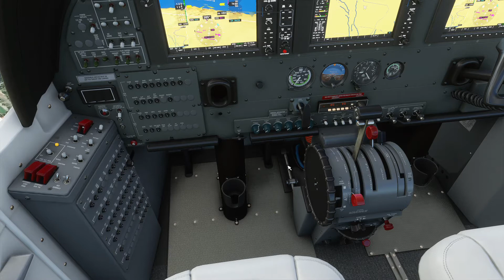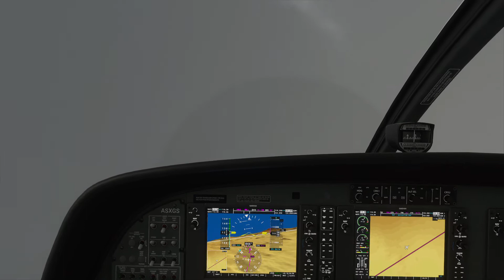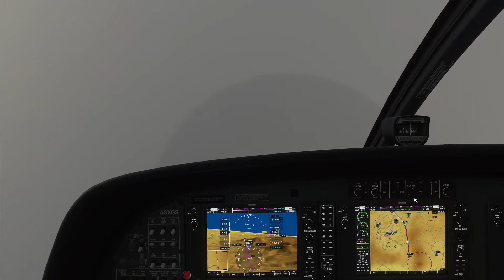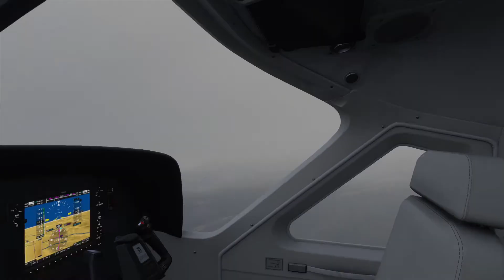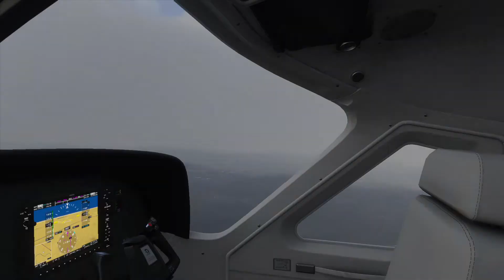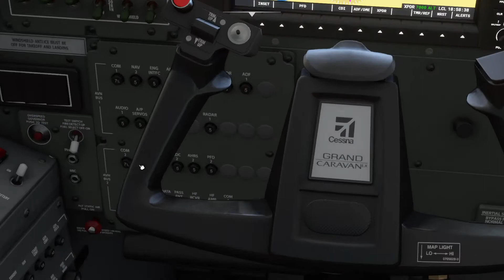Microsoft Flight Simulator 2020 / Cuernavaca-Santa Lucía(Full flight)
Vuelo completo de Cuernavaca, Morelos a Santa Lucía, Estado de México a bordo de un Cessna C208.

Specs:
Procesador: INTEL I7 8750H 2.2 GHz con Turbo boost a 4.1 GHz
Tarjeta de video: NVIDIA GTX 1060 (16 GB)